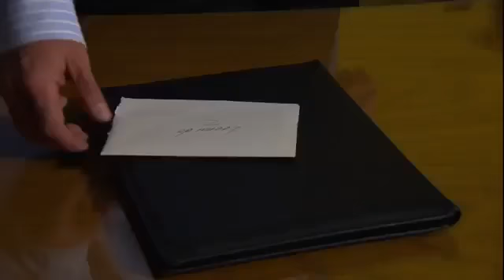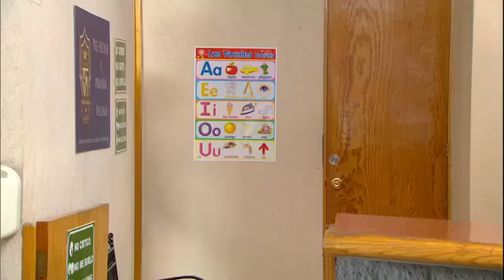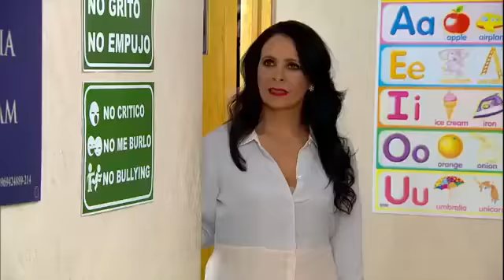La Rosa de Guadalupe Dame un like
La Rosa De Guadalupe LLEGO EL MOMENTO Capitulo Completo Jueves 31 Agosto 2017.

Video nuevo Capitulo completo ▻Todos los episodios en LaRosadeGuadalupe Ganáte un iphone 7 plus.

Ramón se entera que Sofia le mintió y estuvo en contacto con su padre la busca para reclamarle, situación que Sofía lo toma a mal pues desde ese momento Ramón está decidido a alejarse.